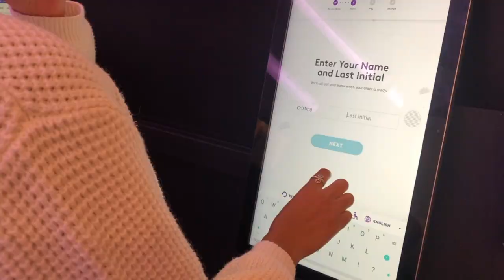Primer video + Cumpleaños #20/NYC vlog/ Au Pair life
Estoy muy feliz de al fin publicar mi primer video y compartir un poco de lo que fue mi cumpleaños #20 en compañía de mis papás. Visitamos Nueva York y nos divertimos muchísimo. Espero lo disfruten tanto como yo lo hice.

♡Edad: 20

I'm very happy to finally post my first video and share with you a little bit of my 20th birthday. I visited New York and had a lot of fun. Hope you like it as much as I did.